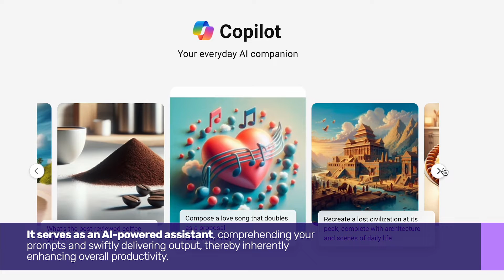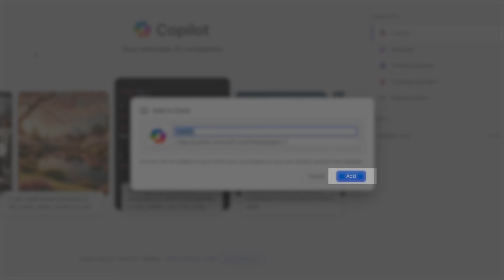How to Get Microsoft Copilot on Your Mac | Guiding Tech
Microsoft Copilot serves as an AI-powered assistant, comprehending your prompts and swiftly delivering output, thereby inherently enhancing overall productivity.

Moreover, it aids in composing emails and documents, condensing lengthy text passages, generating ideas, and crafting presentations.

Now, let's explore how to use it on your Mac.